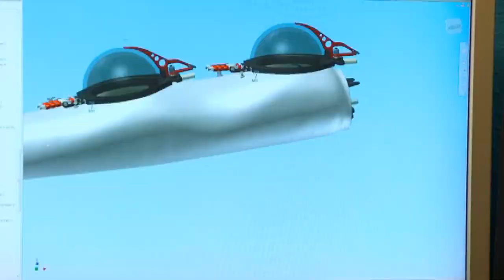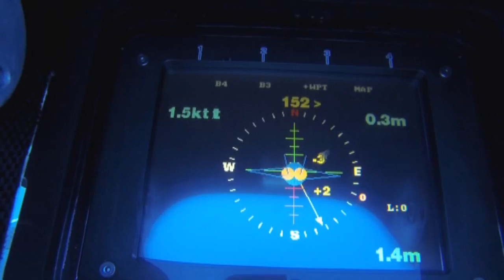Flying Submarine: The $1.7M Underwater Airplane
Oct. 17 (Bloomberg) -- Bloomberg's Emily Chang interviews marine engineer Graham Hawkes and takes you inside Hawkes Ocean Technologies for a close-up look at an underwater aeroplane called the "DeepFlight Super Falcon".